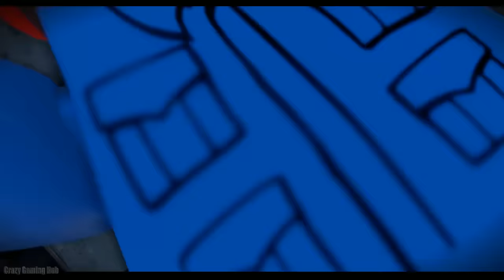Lego Jurassic World Conplete Game Walkthrough 5 Hour - Best Lego Game for Children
Full Game of LEGO Jurassic World for PlayStation 4, Xbox One, PlayStation 3, Android, etc.

GAME FEATURES
Relive key moments from all four Jurassic films: An adventure 65 million years in the making - now in classic LEGO brick fun!
Wreak havoc as LEGO dinosaurs: Choose from 20 dinosaurs, including the friendly Triceratops, deadly Raptor, vicious Compy and even the mighty T. rex.
Customize your own dinosaur collection: Collect LEGO amber and experiment with DNA to create completely original dinosaurs, like the Dilophosaurus Rex.
Populate and explore Isla Nublar and Isla Sorna: Put your unique dinosaur creations in to paddocks as you complete special Free Play missions.
Play with family and friends with easy access drop-in, drop-out gameplay option. (Available on console only.)